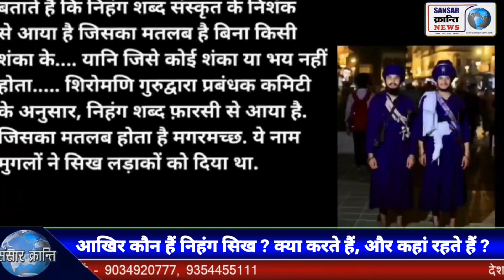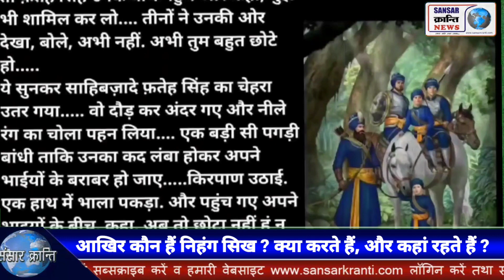आखिर कौन हैं निहंग सिख ? क्या करते हैं ? और कहां रहते हैं ?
आखिर कौन हैं निहंग सिख ? क्या करते हैं ? और कहां रहते हैं ? nihang sikh kundliborder farmerprotest#